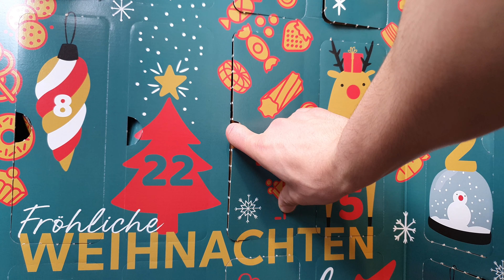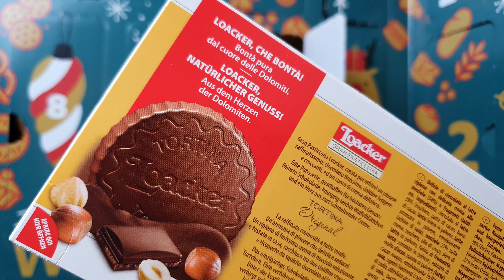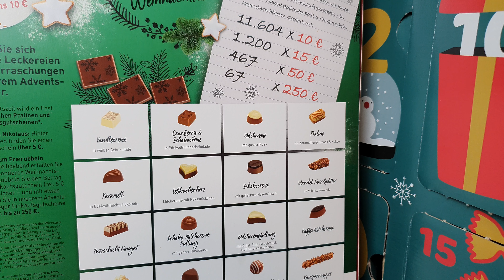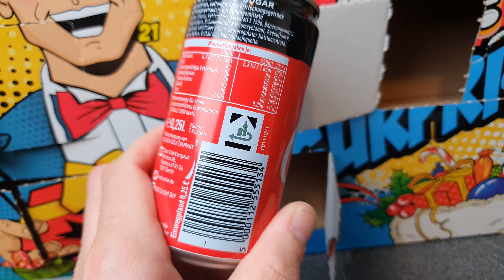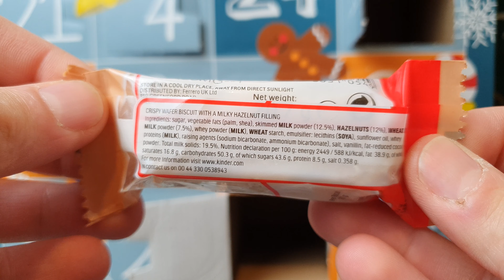Türchen Nr. 16 - FoodLoaf öffnet Adventskalender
Immer diese Montage. ätzend!
Damit es nicht ganz so schlimm wird, schauen wir in die 16. Türchen meiner Adventskalender.
Vielleicht hilft es ja!
▶️Ihr wollt mich unterstützen? Falls ihr euch eh was kaufen wolltet, dann könnt ihr das bei Amazon über meinen Partner-Link machen - ich bekomme eine kleine Beteiligung. Für euch wird es nicht teurer
Vielen Dank!
Es handelt sich um Werbung, weil ich das Produkt vorstelle. Ich werde dafür nicht bezahlt, und werde für meine Meinung auch nicht bezahlt. Der World of Sweets Adventskalender und die Degustabox wurden mir gestellt.